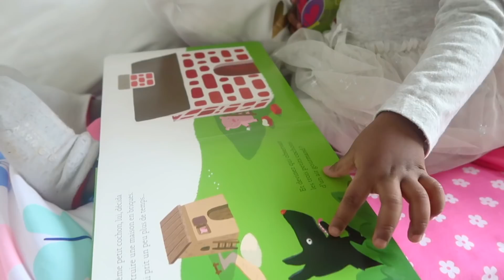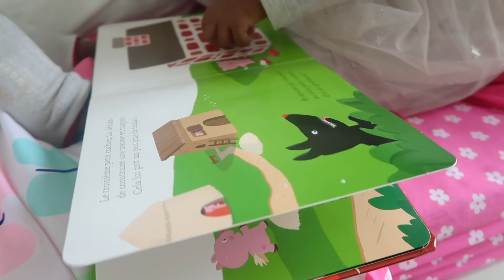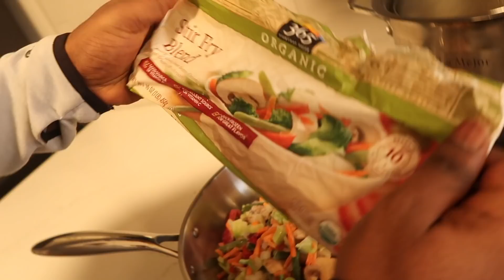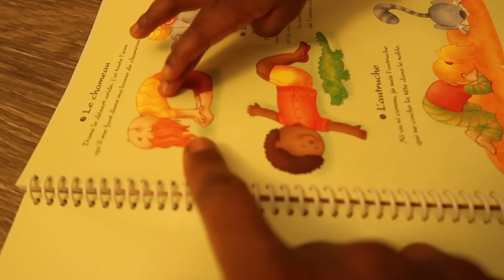What We Eat in a Day | Healthy Vegan Family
This video is another example of what we eat in a day. We all eat 100% vegan and we enjoy a large variety of plant-based foods. Each day is different so this is just one day of eating among many others in our life ;-)
I hope you guys enjoy it as much as we enjoyed filming this video for you. Much love xx
Recipes below ;-)

Coconut curry pasta recipe (Gluten-Free):

Hey there! I'm Fabiola and I'm a young mom currently based in Chicago. This Channel is all about sharing my journey to spread awareness of the plant-based lifestyle.